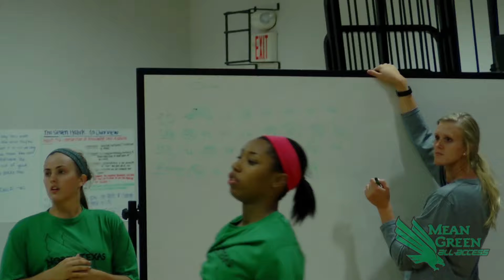North Texas Volleyball: 2015 1st Practice